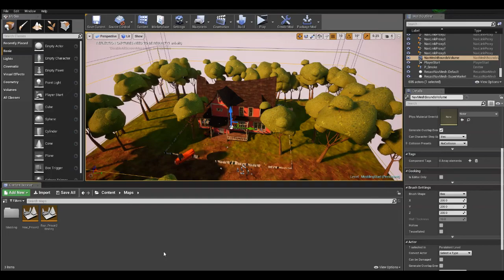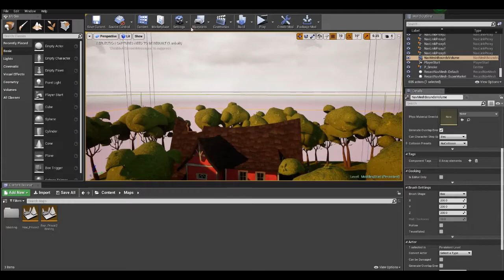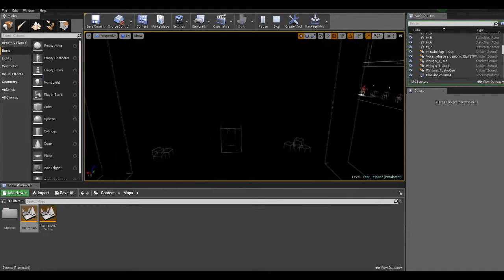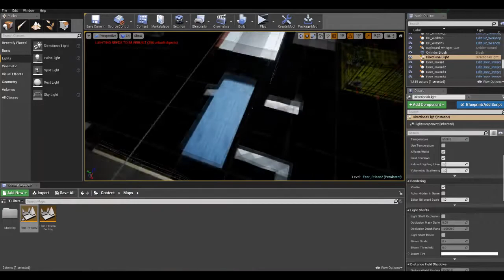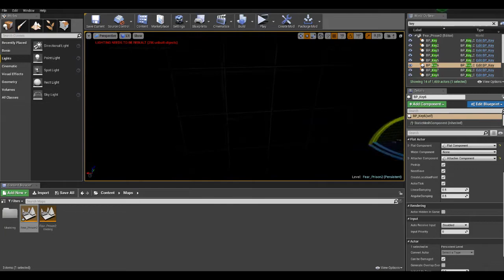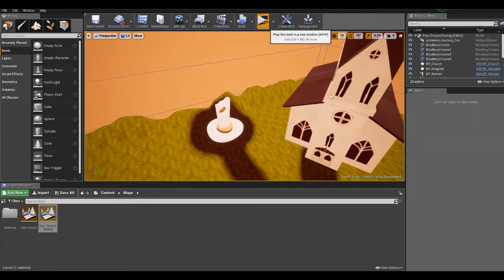HELLO NEIGHBOR MODS ARE BACK! REVISITING FEAR PRISON 2...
It's been forever since I last played Hello Neighbor, and now, it's finally time for me to return to my most defining series and continue the legacy!

Thumbnail by our special guest Xfininator!

Merry Christmas, everyone, and be ready for the future of the channel!

Hi, I'm AnomalousDucky, but you can call me Anom for short. I make videos with my friends, varied content, and other types of videos! Hope you enjoy my channel.

[IMPORTANT]
My videos are not specifically made for or targeted to children. I don't care what age group watches my videos as long as they have no malicious intent. Additionally, I am not afraid to include a swear or 2 in my videos.